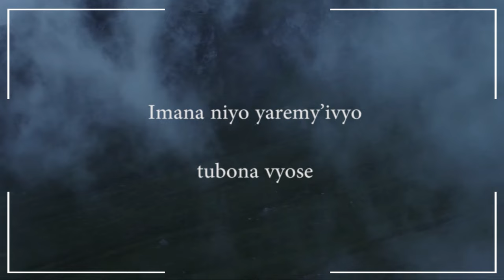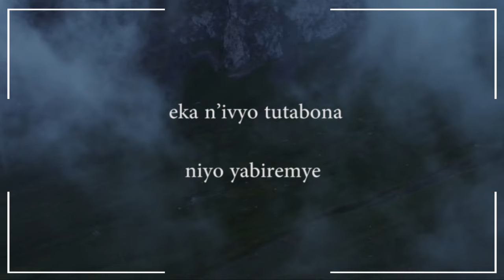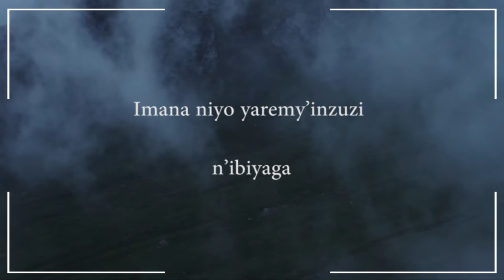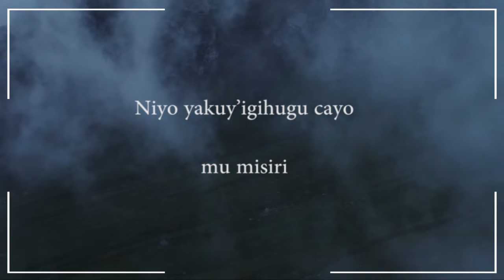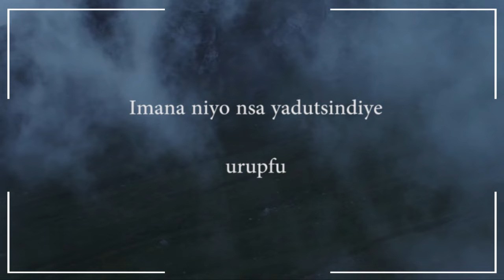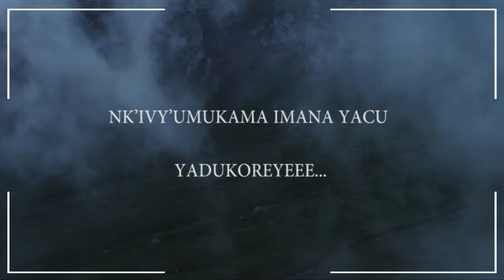NINDE? NINDE?/CHORALE SAINT VINCENT DE PAUL DE GIHOSHA (OFFICIAL VIDEO LYRIC)